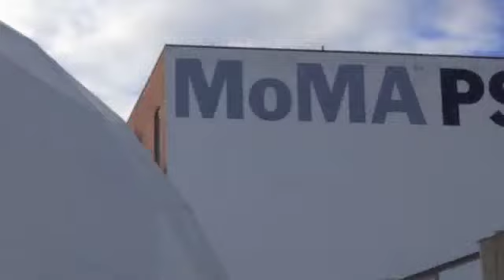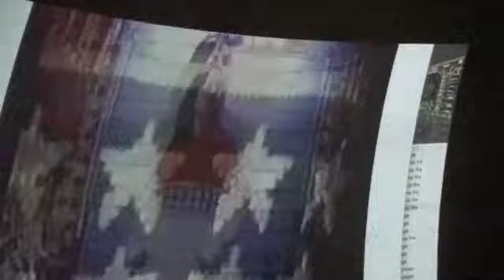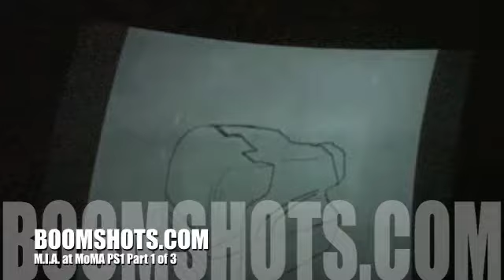M.I.A. @ MoMA PS1 Part 1 of 3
@MIAUniverse live and direct from MoMA's PS1 Dome, M.I.A. opens up her laptops and talks about art, music, creativity, and reality.